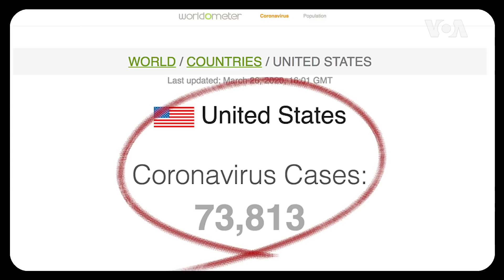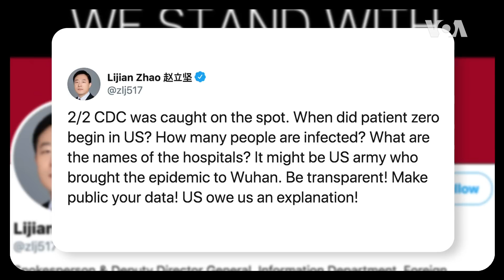[클릭! 글로벌 이슈] 세상이 멈춰선 한 주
미국의 코로나바이러스 확진자가 하루 1만여 명씩 늘면서 온 나라가 멈춰섰습니다. 16개 주, 약 1억 3천만명의 미국인에게 봉쇄령이 내려졌는데요. 미국과 세계 상황 짚어봅니다.